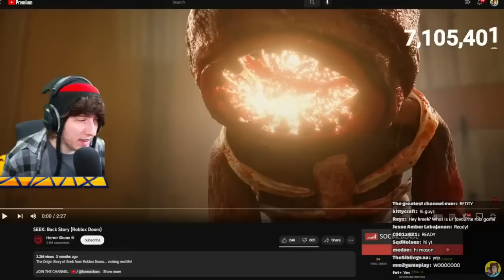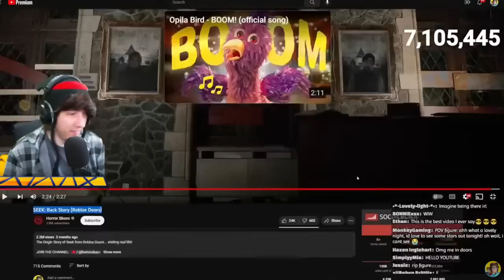KreekCraft Reacts To Doors But In Real Life (ANIMATION) By @HorrorSkunx​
KreekCraft Reacts To Seek Backstory